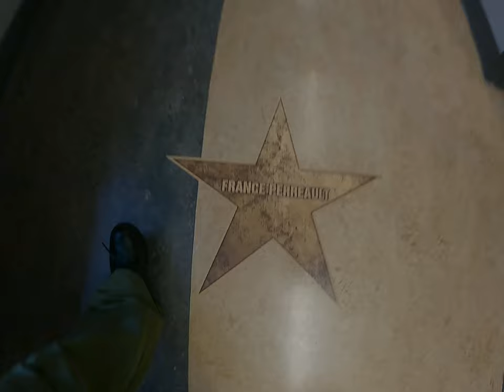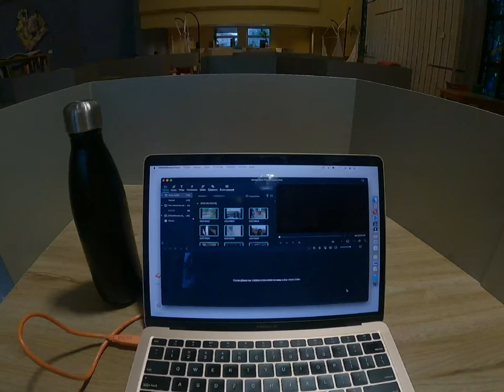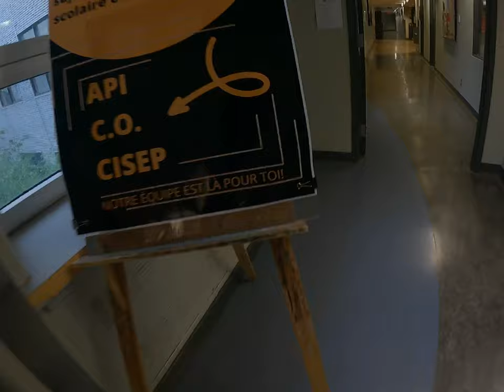MA PREMIÈRE JOURNÉE AU CÉGEP DE L'ASSOMPTION EN 2022.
✭abonnées (en date du 10 février)
1410